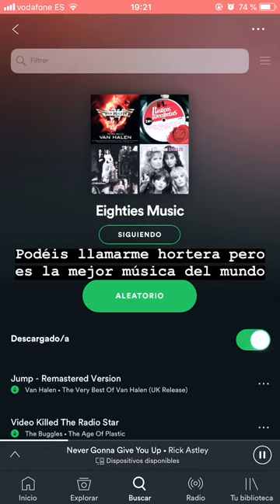INES JIMM @INESJIMM INSTAGRAM STORIES COMPILATION 11 DE OCTUBRE DEL 2018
Los mejores stories de instagram de @inesjimm. Disfruta de todos los Instagram Story de inesjimm en cualquier momento.